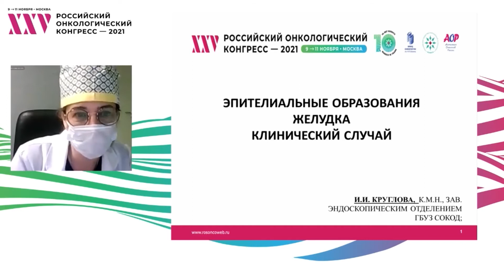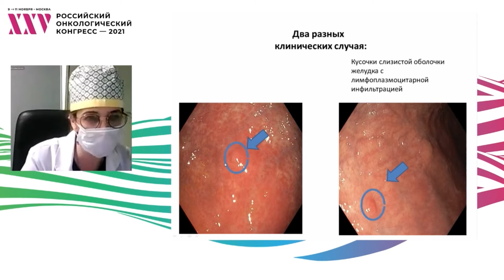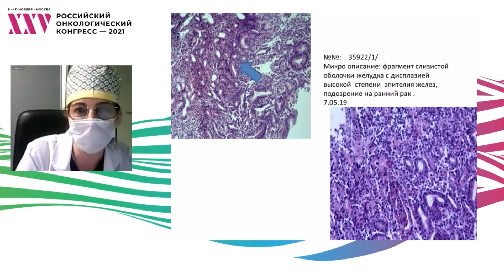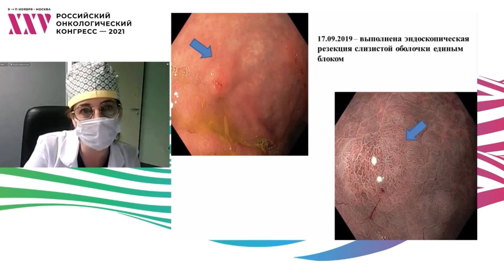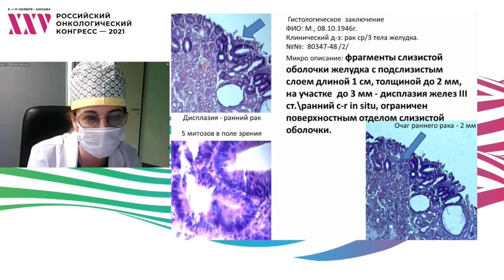Полипы желудка: разбор клинических случаев. Эпителиальные образования желудка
Сессия «Полипы желудка: как диагностировать, как лечить и как наблюдать».
Резолюция совета экспертов и рекомендации Ассоциации эндоскопистов онкологов
Разбор клинических случаев пациентов с полипами желудка:
– Эпителиальные образования желудка
к.м.н. Круглова Ирина Иосифовна, ГБУЗ «Самарский областной клинический онкологический диспансер», Самара